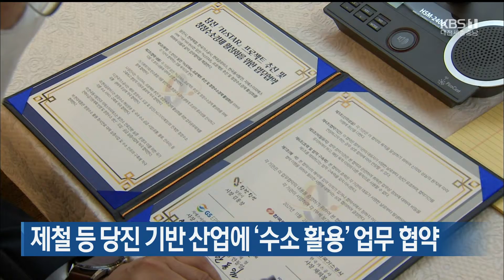제철 등 당진 기반 사업에 '수소 활용' 업무 협약_대전KBS 뉴스광장_11. 25.(목)/당진시-5개 기업 협약···수소경제 활성화_LG헬로비전 충남방송_11. 25.(목)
제작 대전KBS/LG헬로비전 충남방송